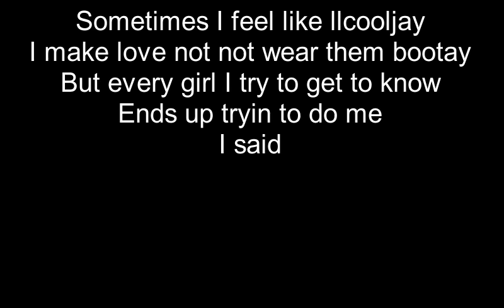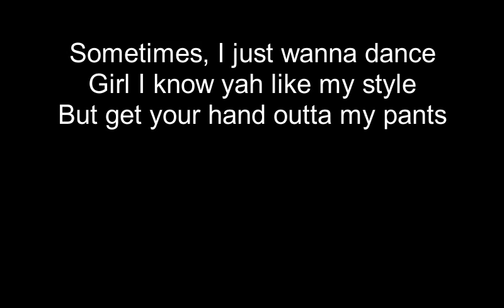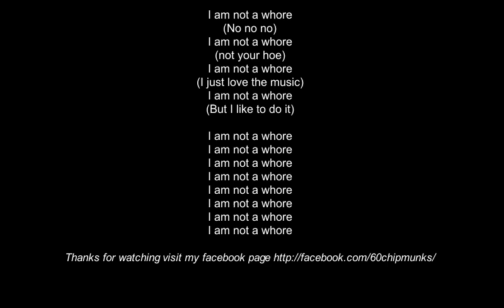chipmunks Im not a whore LMFAO